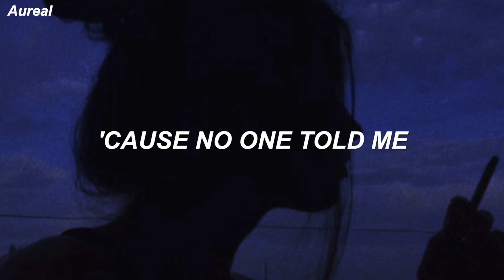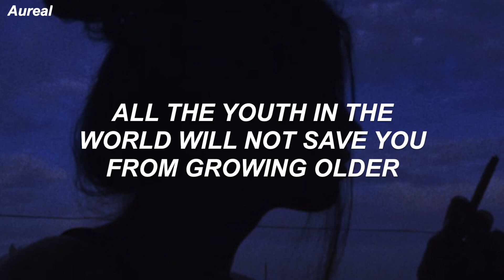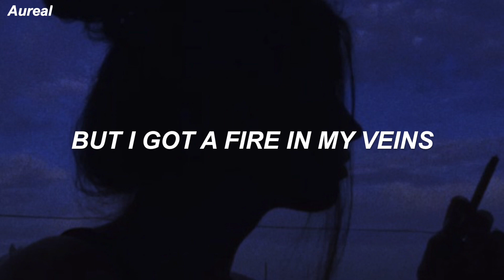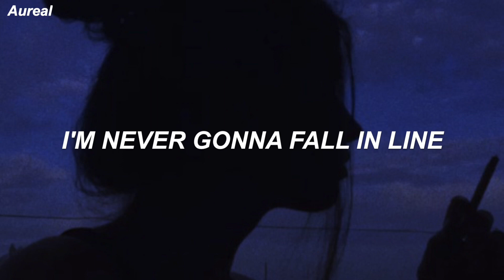Chistina Aguilera, Demi Lovato - Fall In Line (Lyrics)